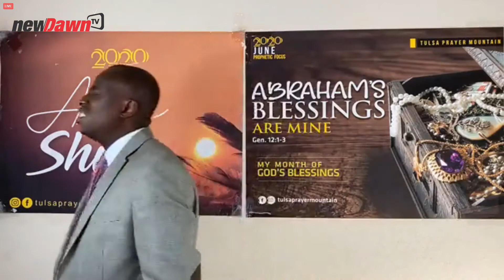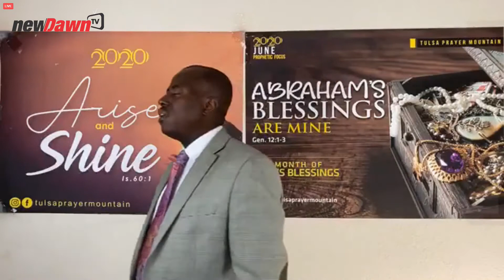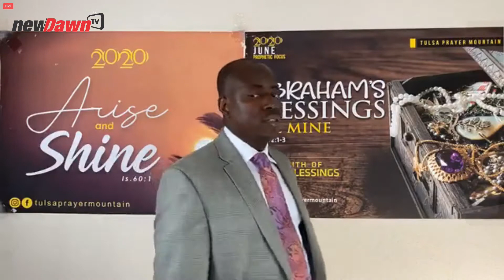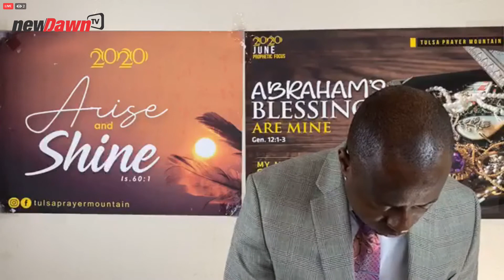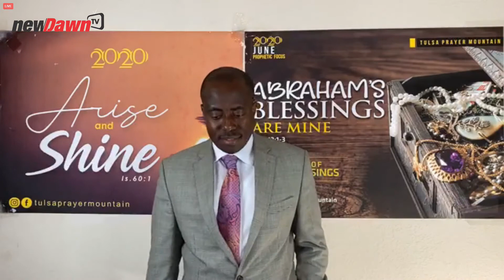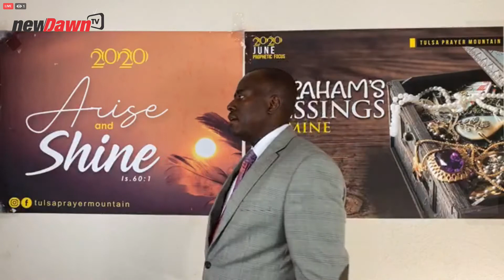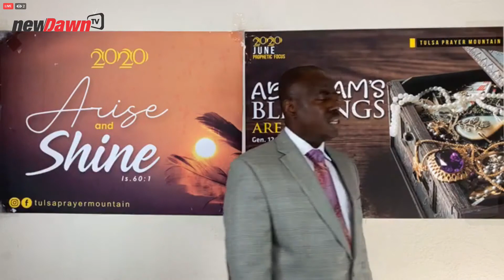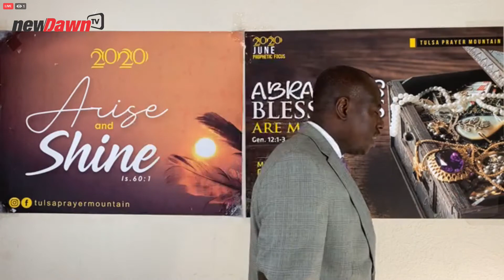UNDERSTANDING THE POWER OF ABARHIMC BLESSINGS | PASTOR ROTIMI ADEDOKUN | NEWDAWNTV | JAN 16TH 2021